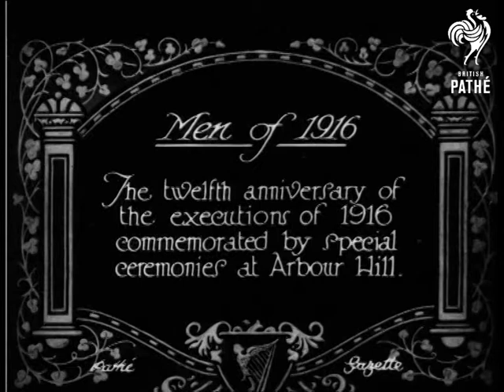Men Of 1916 (1928)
Full titles read: "Men of 1916 - The twelfth anniversary of the executions of 1916 commemorated by special ceremonies at Arbour Hill."

Arbour Hill, Dublin, Republic of Ireland (Eire, Southern Ireland).

High angle L/S shows a long line of people gathering at Abour Hill, where clergymen are carrying out an open-air service.  L/S of troops of the Irish Army standing with heads bowed during the service.  L/Ss show them firing their rifles while the Irish flag flies in the foreground.
 FILM ID:726.12